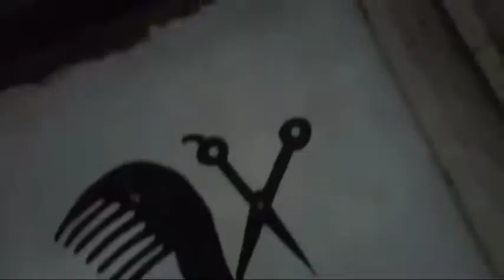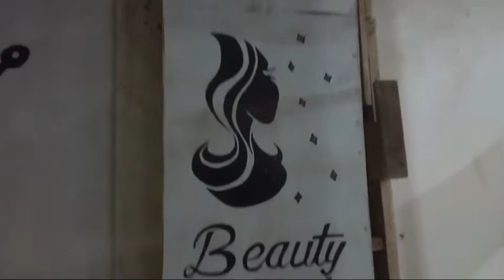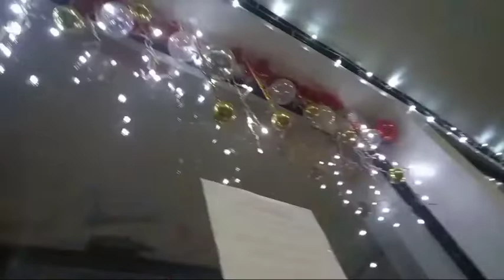HAIR COLOR MAKE OVER KO SI MAMA AT TITA KO SA SALON (MAY NAG BAGO BA?) | BUHAY PROBINSYA